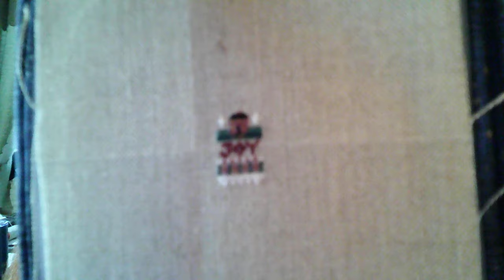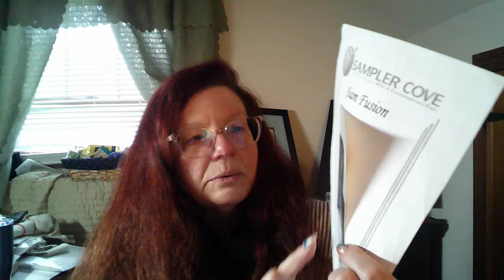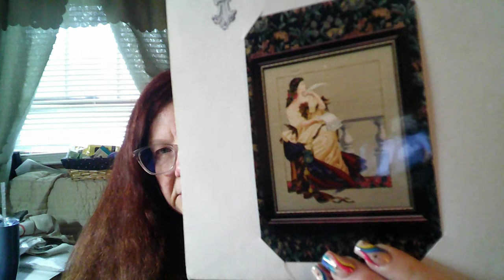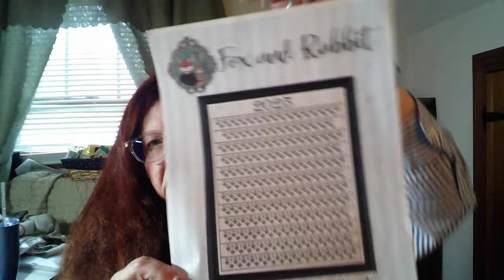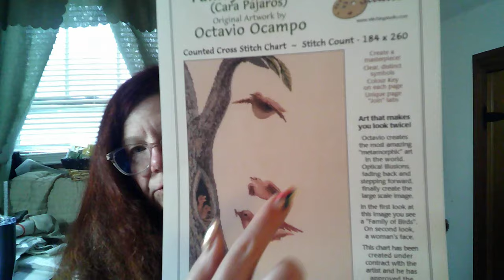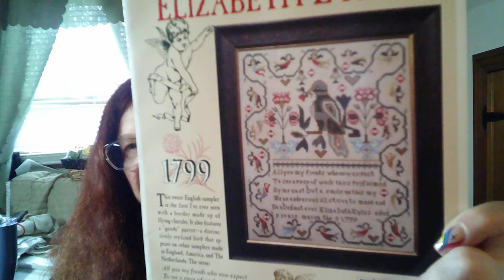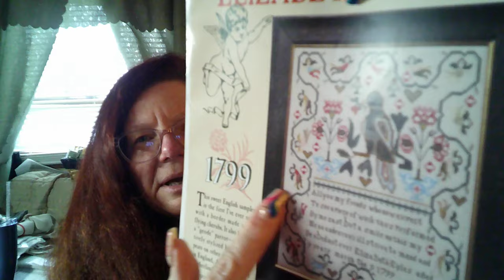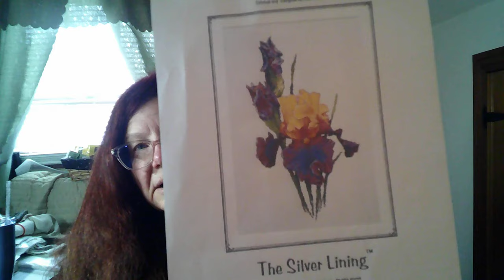FlossTube #25 - Wherein We Wait for the Internet...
Facebook groups:
Stitching by the Shore -Laura
WIPGO 2024
Crafts and Books

Jackson Fiber Arts